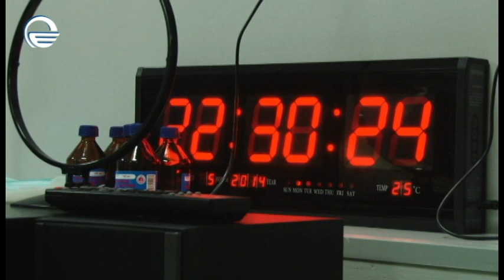სასწაული! ერისთავის სახ.ქირურგიის ეროვნული ცენტრის ექიმებმა 21წ.ნაავარიები ბიჭს სიცოცხლე დაუბრუნეს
qirurgi beso burjaliani, neiroqirurgi giorgi shalashvili, neiroqirurgi giorgi egutidze, reanimatologi marexi beqaia,